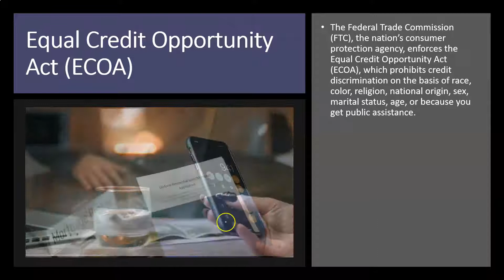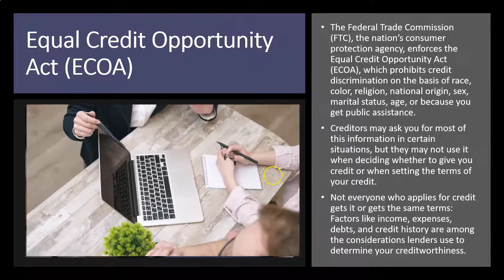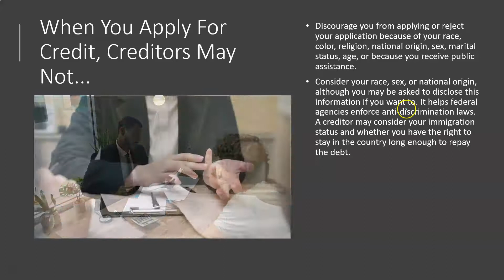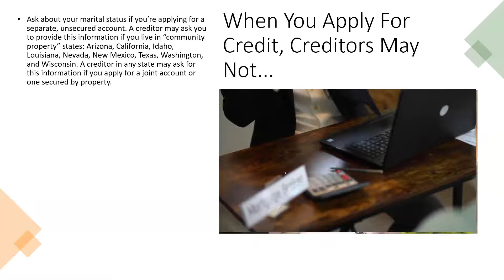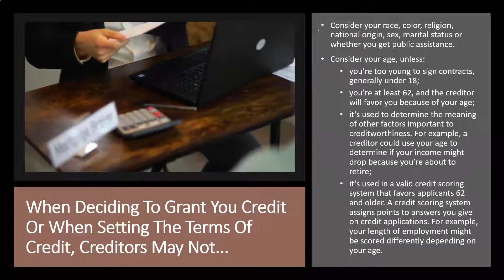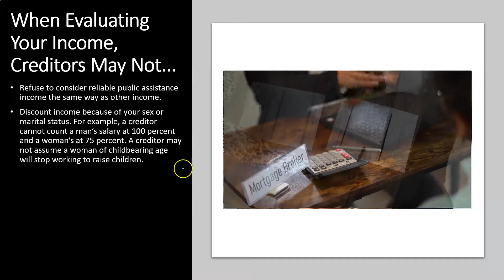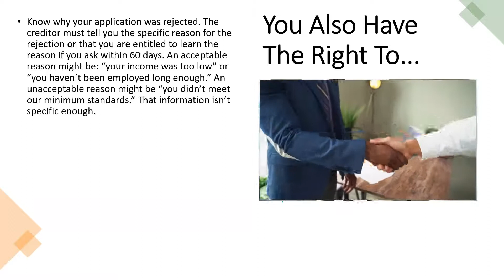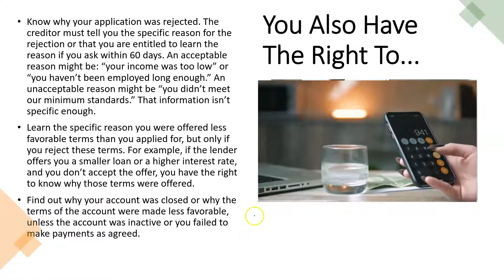Equal Credit Opportunity Act (ECOA) 5180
Equal Credit Opportunity Act (ECOA)
Personal Finance